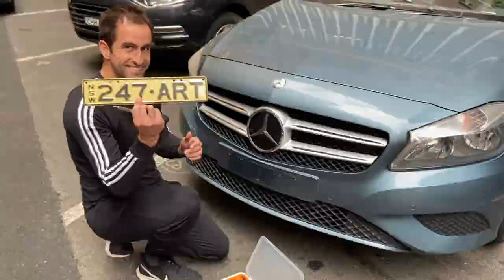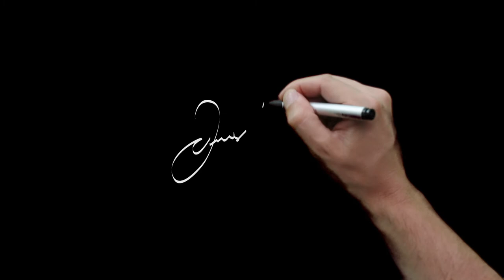My 2021 Art - James Patrick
thank you for your support during a crazy 2021, here is some of my art from this year.